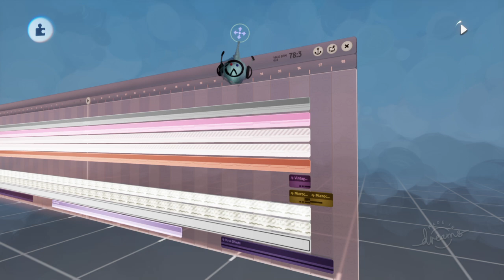JustinArt's Dreams PS4 Music #395: Mega Man 2 - Wily Castle 2 (JustinArt Remix)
The final wave of the Mega Man (X) part 2 collection has begun, starting with the second Wily Castle theme from MM2. I like how the notes escalate throughout the music. This covers all MM2 stage music remixes, but there's still two or more tunes and a couple of planned 2.0 versions left for me to make.